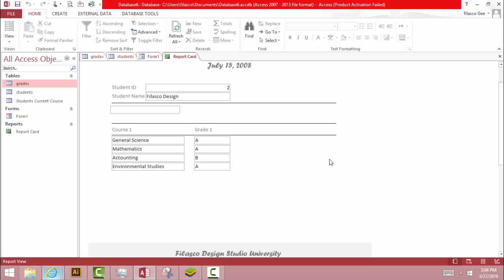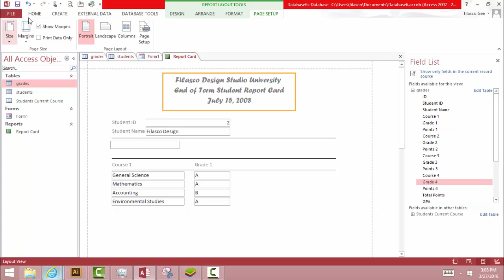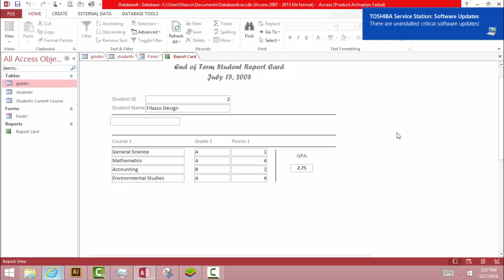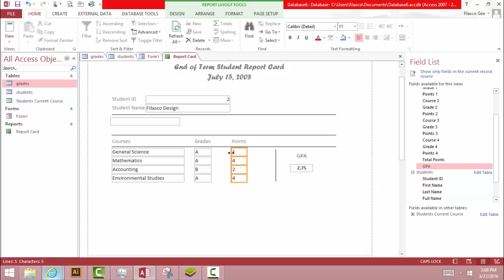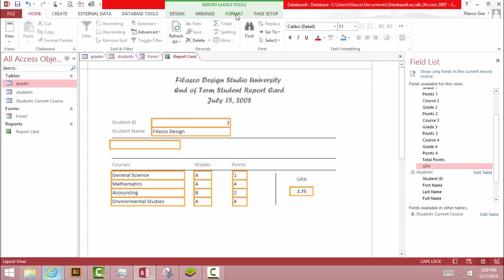MS ACCESS: GPA STUDENT CALCULATOR REPORT BUILDING